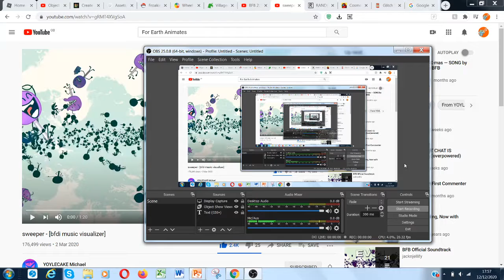Earth Animates' Object Camp Challenge 1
I think I did alright.